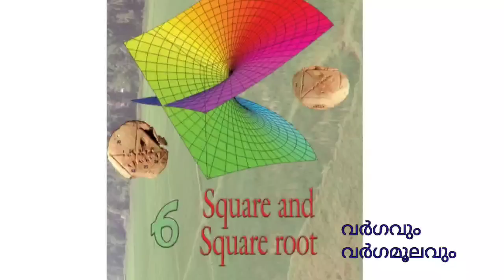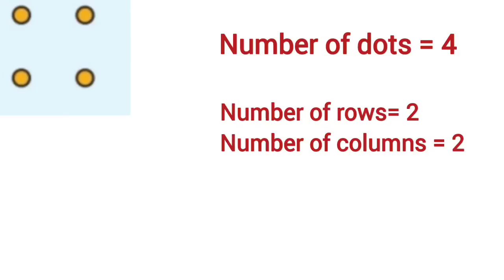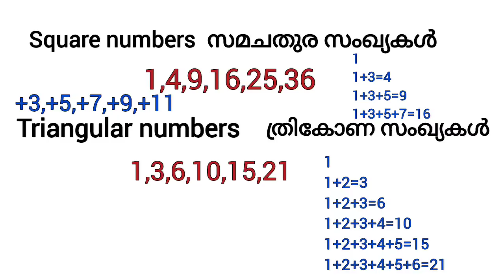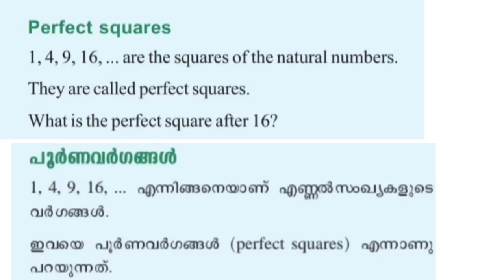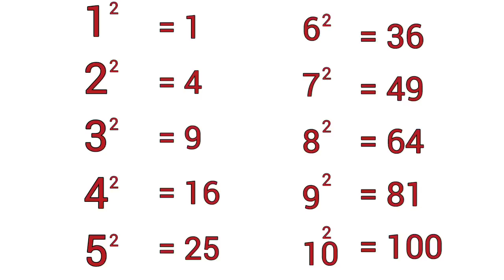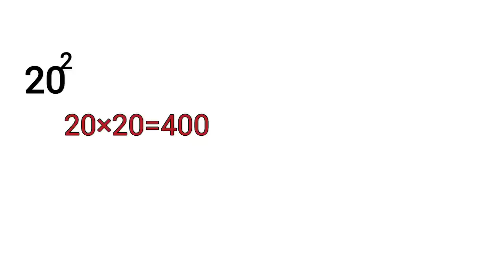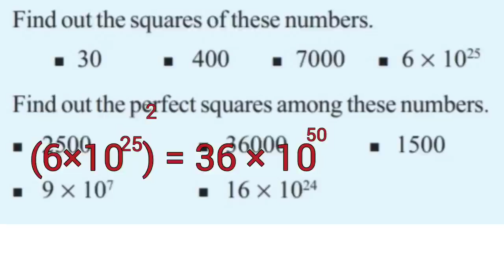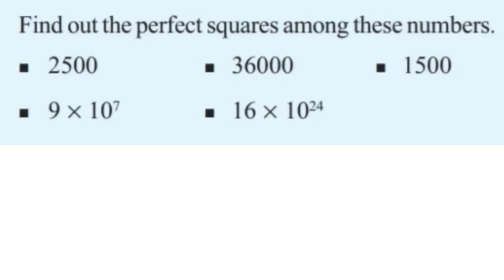Scert Class 7/Mathematics Chapter 6/Square and Square root Part 1/English Malayalam Medium/State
1. State syllabus Class 7 mathematics Chapter 6 square and square root English and Malayalam medium
2. Kerala state syllabus Class 7 mathematics Chapter 6 square and square root English and Malayalam medium
3. Class 7 mathematics Chapter 6 square and square root
7. Mathematics Class 7 chapter 6
8. Class 7 mathematics
9. Class 7 mathematics Chapter 6
10. Class 7 mathematics square and square root
11. Square and square root
12. വർഗവും വർഗമൂലവും